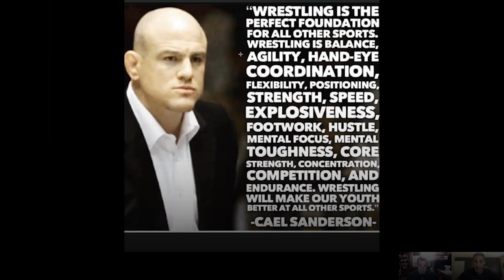Why Should your Kid Wrestle?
Wrestling Mindset owners Gene and Jeff Zannetti talk about why you should sign your kid up for wrestling and debunk the myths why kids should not wrestle.

0:36 - Growing the sport of wrestling
2:19 - Why do kids participate in sports?
5:07 - Top 10 reasons for sport participation
7:15 - Wrestling is human nature
8:30 - Build and improve skills
18:07 - Wrestlers have the best mindset
18:51 - Wrestlers make the best employees
21:41 - Building virtue and mental skills for life
24:30 - Reasons NOT to Avoid Wrestling
33:48 -Tips for Rec/Youth Coaches